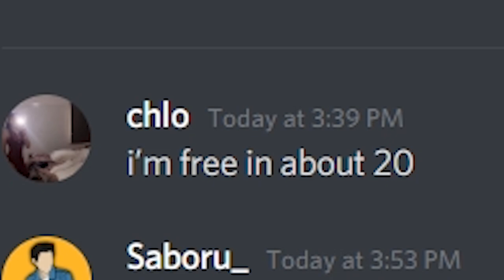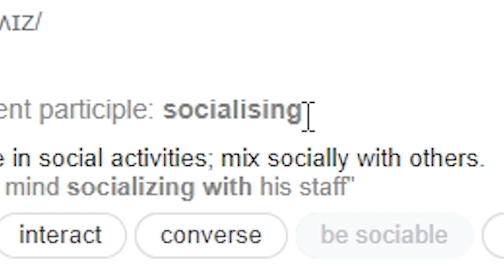McCentral Staff Interview #1 | FT. Socialisinq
►This is episode one of Minecraft Central's Staff Interview, in this episode I ask questions to MCC's staff.

• Steam – Saboru_

▶ Software:
• Recording: OBS Studio
• Editing: Premiere Pro CC 2018
• Graphical Design: Adobe Photoshop CS6